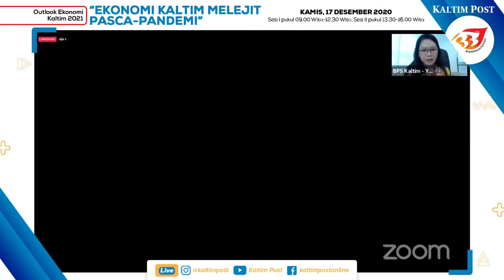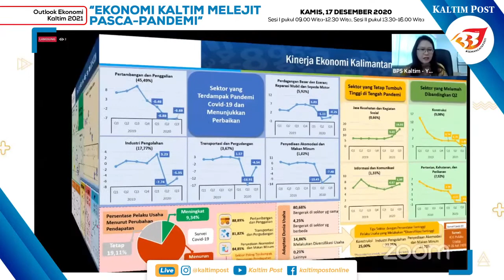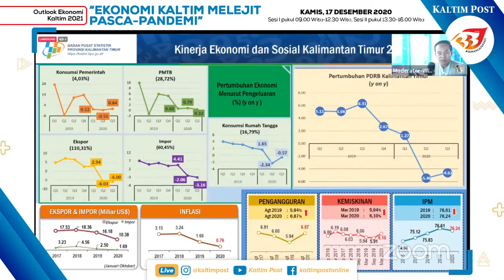Outlook 2021 Sesi 1 03 Paparan BPS Kabid Neraca Wilayah & Analisa Statistik Dr Yusniar Julian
Fokus Diskusi: “Maju-Mundur Ekonomi Kaltim; Transisi IKN dan Pandemi” dengan Narasumber
1. Gubernur Kaltim diwakili Kepala Bappeda Kaltim : Prof. Dr. Ir. HM. Aswin, MM
2. Wali Kota Balikpapan : Rizal Effendi, SE
3. Bupati Kutai Kartanegara diwakili Kepala Bappeda Kab. Kutai Kartanegara Drs. Wiyono, M.Si
4. Kepala Badan Pusat Statistik Kaltim, diwakili Kabid Analisa Data : Ibu Yusniar Nababan
5. Ketua IDI Kaltim Dr. Nataniel
6. Ketua Asosiasi Pengusaha Indonesia Kaltim
7. Ketua Kamar Dagang dan Industri Indonesia Kaltim
8. Aji Sofyan Effendi (pengamat ekonomi)
9. Lutfi Wahyudi (pengamat politik)
10. Ketua Kamar Dagang dan Industri Indonesia Kaltim
Pandemi Covid-19 membuat semua sektor terdampak. Ekonomi terpukul. Semua daerah di negeri ini merasakan dampaknya. Bahkan, Indonesia masuk jurang resesi ekonomi. Kepastian itu diumumkan Badan Pusat Statistik (BPS) bahwa pertumbuhan ekonomi Indonesia pada triwulan III 2020 minus 3,49 persen.
Dengan pertumbuhan itu, berarti ekonomi Indonesia minus dalam dua kuartal terakhir. Diketahui, pada triwulan II lalu ekonomi Indonesia minus 5,32 persen. Mengacu pada proyeksi Menteri Keuangan Sri Mulyani Indrawati mengenai pertumbuhan ekonomi triwulan III/2020 yang berkisar minus 1,7 persen hingga minus 0,6 persen, akan ada penambahan jumlah pengangguran lebih besar dari yang biasanya. Sekitar 2 hingga 2,5 juta setiap tahun.
Sementara Kaltim juga terkena imbasnya. Sempat tumbuh 1,27 persen pada triwulan I 2020, ekonomi Kaltim mengalami penurunan signifikan seiring penyebaran Covid-19. Pada triwulan II ekonomi Bumi Etam minus 5,46 persen. Di triwulan III kondisi ekonomi lebih baik, meski masih minus 4,61 persen. Pelemahan ekonomi tidak terlalu dalam dibandingkan triwulan sebelumnya. Perbaikan itu diprediksi berlanjut sampai triwulan keempat.
Badan Pusat Statistik (BPS) Kaltim Anggoro Dwitjahyono mencatat, ekonomi Kaltim pada triwulan III 2020 terhadap triwulan III 2019 turun sebesar 4,61 persen (year on year/yoy). Kondisi triwulan itu berbeda dengan capaian triwulan III 2019 yang tumbuh positif sebesar 6,31 persen. Secara tahunan, turunnya pertumbuhan triwulan III 2020 terjadi akibat pandemi Covid-19 yang berdampak pada penurunan kinerja ekonomi di sepuluh lapangan usaha.
Lapangan usaha dengan terdampak penurunan terbesar, yaitu lapangan usaha penyedia akomodasi dan makan minum dengan penurunan sebesar 7,48 persen. Lapangan usaha pertambangan dan penggalian dengan penurunan sebesar 6,69 persen, dan lapangan usaha industri pengolahan dengan penurunan sebesar 5,35 persen.
Meskipun demikian, masih ada beberapa lapangan usaha yang tumbuh positif, di mana tiga terbesar di antaranya yaitu lapangan usaha jasa kesehatan dan kegiatan sosial tumbuh sebesar 16,02 persen, lapangan usaha pengadaan listrik dan gas tumbuh sebesar 14,84 persen, dan lapangan usaha informasi dan komunikasi tumbuh sebesar 6,99 persen.
Maka berbagai pihak terkait perlu memecah masalah. Sehingga ekonomi Kaltim membaik ke depannya. Begitu juga pemerintah daerah yang perlu mengeluarkan kebijakan-kebijakan yang pro-peningkatan ekonomi. Di sisi lain, diharapkan pandemic Covid segera berakhir.
Pasca-pandemi tentu diharapkan perekonomian dunia, nasional, dan daerah termasuk Kaltim terus melejit. Berbagai sektor yang jadi andalan Kaltim seperti pertambangan dan perkebunan akan mengandalkan hilirisasi. Sektor properti, pertanian, kelistrikan, perdagangan, dan peternakan akan menggeliat seiring Kaltim menjadi ibu kota negara.
Outlook Ekonomi Kaltim 2021 akan membedah persoalan yang dihadapi provinsi ini. Diharapkan ada rekomendasi-rekomendasi yang dihasilkan untuk pemangku kepentingan.
Semangat utama dari Outlook Ekonomi Kaltim adalah membahas program dan rencana ekonomi dari pemerintah daerah. Berikut juga menerima masukan atau analisis dari para pengamat hingga stakeholder terkait. Pertemuan diharapkan menghasilkan butir-butir rekomendasi, kesepahaman, dan penjelasan yang layak baik kepada publik maupun pihak berkepentingan dan pemangku kebijakan.
Outlook Ekonomi Kaltim berbentuk diskusi terbuka. Setiap narasumber/ undangan berhak menyampaikan gagasan, data, dan analisisnya. Diskusi ini akan dipimpin oleh seorang moderator wartawan. Hasil dari diskusi akan disiarkan di halaman depan Kaltim Post.
Setiap narasumber/undangan yang mengikuti jalannya Outlook Ekonomi Kaltim diharapkan membawa atau menyampaikan data demi kepentingan diskusi. Harapannya data tersebut bisa ditayangkan di Kaltim Post untuk kepentingan khalayak banyak.
Outlook Ekonomi Kaltim berlangsung secara virtual melalui Zoom. Juga ditayangkan secara live ke jejaring sosial milik Kaltim Post di kanal Facebook, YouTube, dan Instagram. Acara berlangsung dua sesi pada 17 Desember 2020. Sesi I pukul 09.00 Wita hingga 12.30 Wita. Sesi II pukul 13.30 Wita hingga 16.00